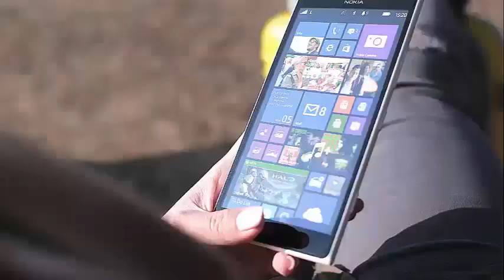Leah Remini: Scientology and the Aftermath: The Jehovah's Witnesses' Online right her